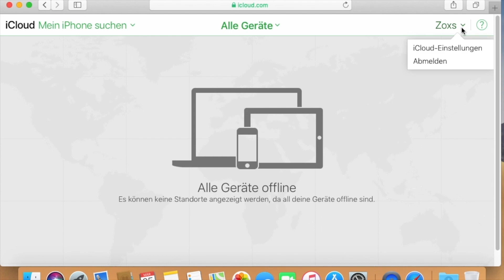iCloud: Dein iPhone aus „Mein iPhone suchen“ entfernen – Verkaufshilfe für ZOXS.de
In diesem Video zeigen wir Dir eine kleine Verkaufshilfe, wie Du Dein iPhone aus „Mein iPhone suchen“ entfernen kannst. Wenn Du unseren kostenlosen Ankaufservice nutzen möchtest, erleichtert dies die Bearbeitung.

▬ Über uns ▬▬▬▬▬▬▬▬▬▬▬▬▬▬▬▬▬

Hier kannst Du gebrauchte Handys, Konsolen, Tablets, Bücher, Spiele und alles von Apple einfach und sofort zu fairen Preisen verkaufen!

Hier entdeckst Du günstige gebrauchte Smartphones, Spiele, Bücher, DVDs, Tablets und viele weitere Sparten der Unterhaltung & Elektronik! Bei uns stimmt die Qualität und der günstige Preis.

▬ Social Media ▬▬▬▬▬▬▬▬▬▬▬▬▬▬▬

▬ Impressum ▬▬▬▬▬▬▬▬▬▬▬▬▬▬▬▬